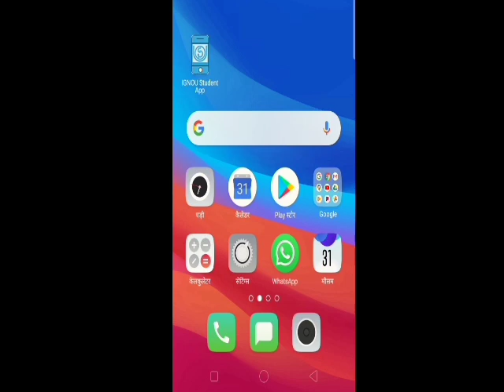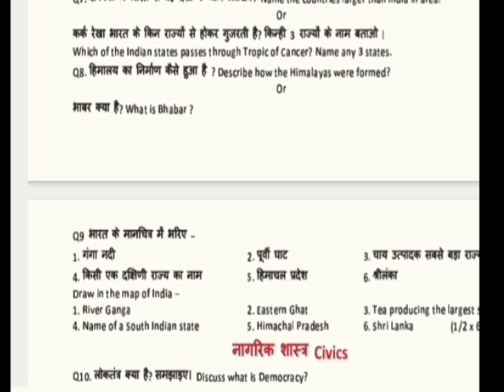9 सितम्बर का पेपर डाउनलोड केसे करें। How to download question paper 9th to 12th